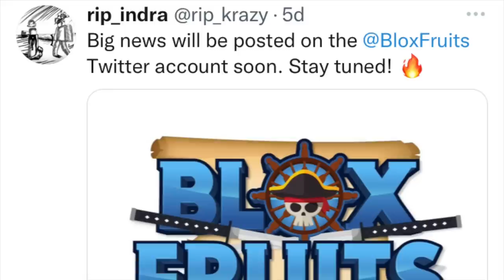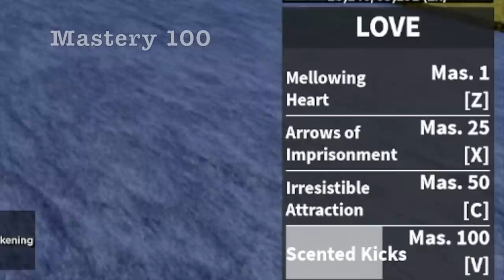New BloxFruits Update Valentines Event! Love Awaken?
New Event Update in Bloxfruits Coming Soon! in Roblox.